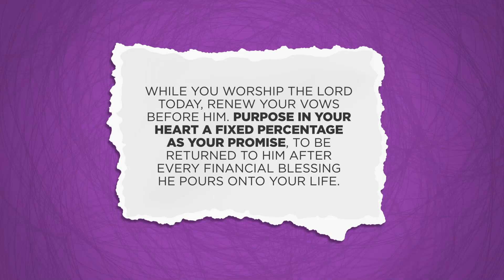40 A Rational Vow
"A Rational Vow”
Also available in Spanish and Portuguese. Put